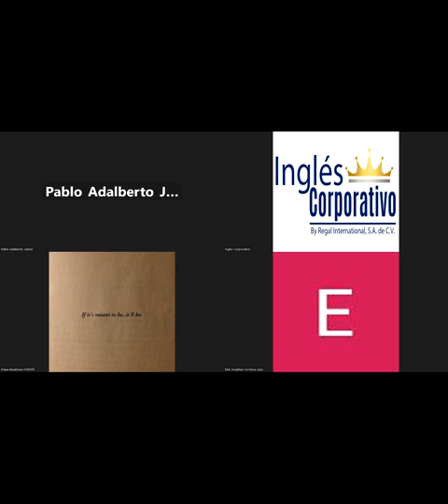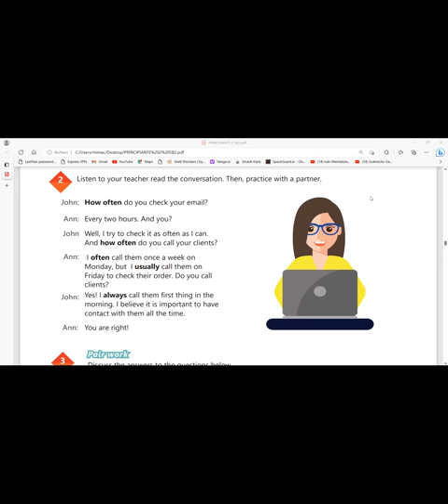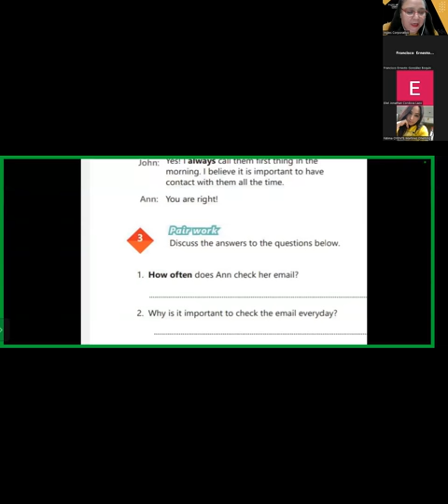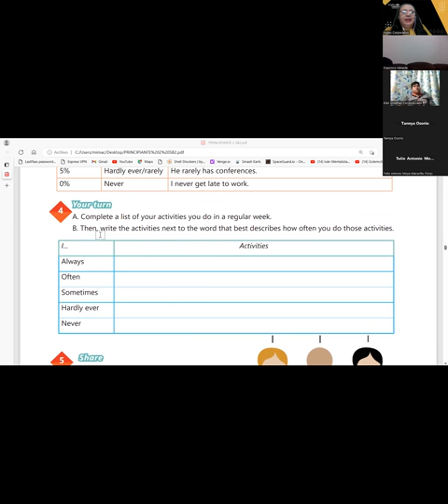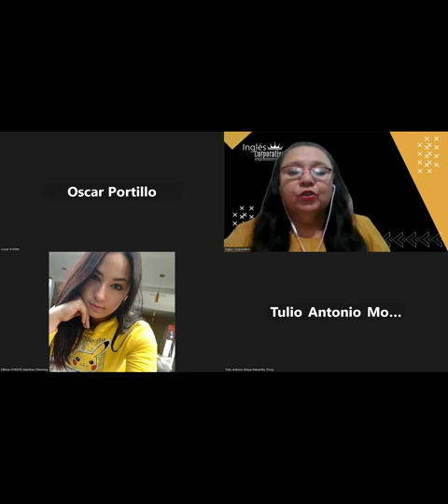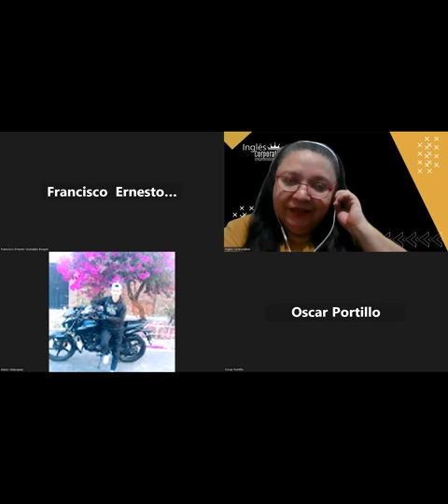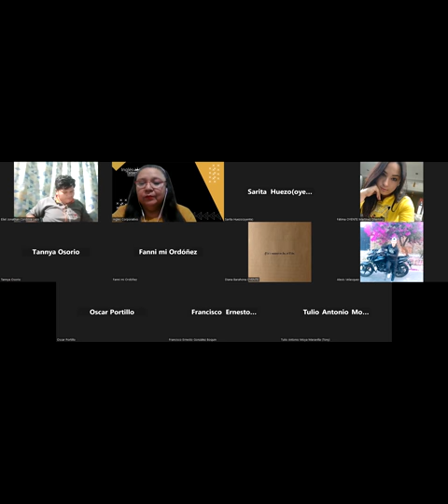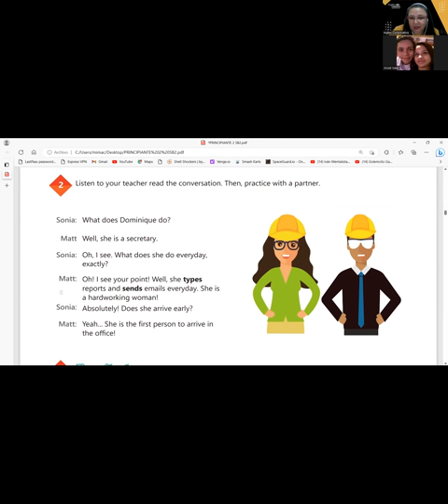SESION 6-09-05-2023-29750-8048-0069/2023-CARBALLO-HOW TO USE FREQUENCY ADVERBS.